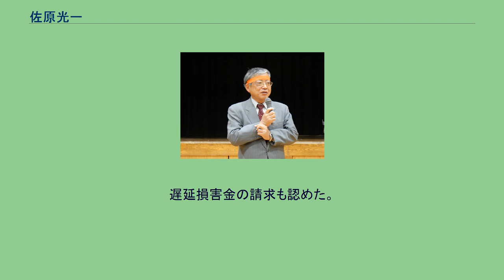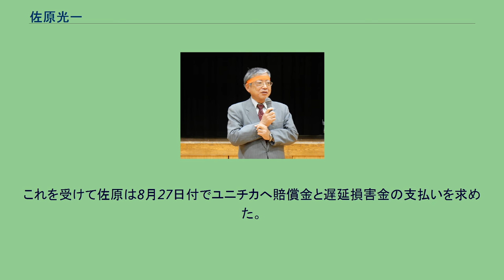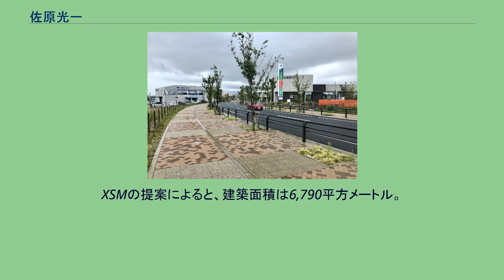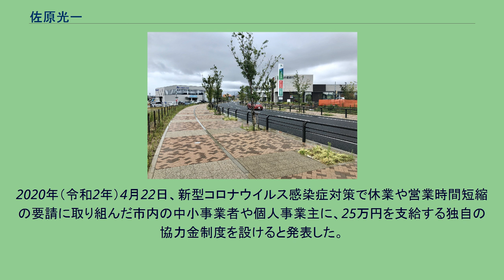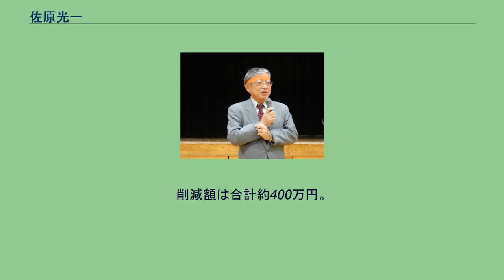佐原光一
佐原 光一（さはら こういち、1953年11月10日 - ）は、日本の政治家、国土交通官僚。
前愛知県豊橋市長（3期）。
佐原光一と阿波人形浄瑠璃平成座座長竹本友幸 愛知県豊橋市出身。
豊橋市立栄小学校、豊橋市立南部中学校、愛知県立時習館高等学校卒業。
1976年（昭和51年）3月、東京大学工学部航空学科卒業。
同年4月、運輸省（現・国土交通省）港湾局に入省。
1986年（昭和61年）、外務省に出向。
在ブラジル日本国大使館一等書記官に就任。
運輸省第三港湾建設局境港工事事務所長、パナマ共和国海運庁（国際協力事業団（現・国際協力機構(JICA)）長期専門家）、国土交通省港湾局環境・技術課長などを務めた。
境港工事事務所長時代には、鳥取県境港市の水木しげるロードプロジェクトに尽力した。
2007年（平成19年）5月、国土交通省中部地方整備局副局長に就任。
自民党衆議院議員の山本明彦は港湾関連の勉強会のトップを務めていたときに港湾局課長だった佐原と知り合った。
「三河湾の発展に役立つ人物だ」と佐原に目を付け、2007年（平成19年）夏から、佐原の時習館高校の同級生らとともに、翌年の豊橋市長選挙に向けて佐原擁立の動きを本格化させた。
佐原は「天下り、道路特定財源など負のイメージが強い国交省官僚が市民に受け入れられるか」と当初迷ったというが、早い段階で決意を山本に伝えた。
やがて、元市議会議長の市川健吾が市長選への出馬を表明する。
2008年（平成20年）1月8日付で国土交通省を退職。
1月9日に日本港湾協会の港湾政策研究所長代理に就任した。
2月23日、出馬表明。
3月に開かれた自民党豊橋市支部の役員会で、同党県議の小久保三夫は「自分も候補者の一人」と意欲を示した。
市川、佐原、小久保の3人のうちから一人に絞ることになったが、3月27日、党支部から一任された自民系市議24人は佐原への一本化を決定した。
小久保陣営は「こちらの市長選への思いを一切聞いていない。密室政治だ」と反発。
3月29日の後援会の会合で小久保が出馬表明する動きにつながった。
5月、市川健吾は出馬を断念。
民主党は、早川勝市長の多選への懸念から、東海テレビ放送スポーツ事業部長の河合誠に出馬を要請。
さらに6月5日、党愛知県第15区総支部長の森本和義らは市役所に出向き、これまで連合愛知から推薦を受けてきた早川に「多選批判もあり推薦できない。党としては新人を擁立したい」との考えを伝えた。
同年6月10日、早川は市議会定例会で芳賀裕崇市議からの質問に対し、「二大政党の中で市長選が争われるのは好ましくないという結論にいたった。私の場合は市民党であるから、したがって、11月の選挙のときには挑戦をしたい」と述べ、4選出馬を明らかにした。
早川は1996年の初当選時、「推されても3期まで」と公言していた。
それゆえ議場からはどよめきが起こり、各政党・団体関係者は対応に追われた。
同年6月30日、連合愛知豊橋地域協議会は早川を推薦する方針を決定。
民主党が出馬を要請してきた河合は7月1日、新聞の取材に、出馬しない意向を明らかにした。
早川が出馬表明した直後から、小久保に断念を促す動きが加速し、党幹部や財界の一部が小久保や後援会関係者の説得に乗り出した。
しかし小久保は7月、約30年間在籍した自民党から離党するという後戻りできない所へ向かった。
同年7月8日、自民党県連は佐原の推薦を決定した。
同日、佐原の後援会設立総会が開かれる。
農林水産大臣の若林正俊や中部経済連合会副会長の神野信郎らが出席し「有力候補」を印象づけたが、佐原は企業回りをする中で自民党関係者に「党は組織として彼（小久保）を何とかできないんですか」と不満をぶちまけた。
自民党の分裂状態に、早川の後援会のある幹部は「戦わずして勝った」と高笑いした。
同年11月9日、市長選が執行。
前自民党県議の小久保、4選を目指す現職の早川を破り初当選を果たした。
11月17日、市長就任。
※当日有権者数：289,228人 最終投票率：45.55%（前回比：+13.8pts） 2012年（平成24年）、自民党と連合愛知の推薦を受けて立候補。
元自由民主党衆議院議員の杉田元司との一騎打ちを制し再選。
※当日有権者数：291,834人 最終投票率：41.16%（前回比：-4.39pts） 2016年（平成28年）、日本共産党...